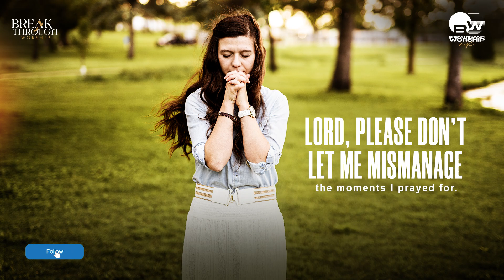Ask God for Wisdom to Handle Blessings | Benny John Joseph | Breakthrough Worship Official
Lord, please don’t let me mismanage the moments I prayed for.
To Support Our Ministry :
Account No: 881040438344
IFSC Code: DBSSOINO811
Account Name: Breakthrough Worship
For prayer requests and To share your testimony:
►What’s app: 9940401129